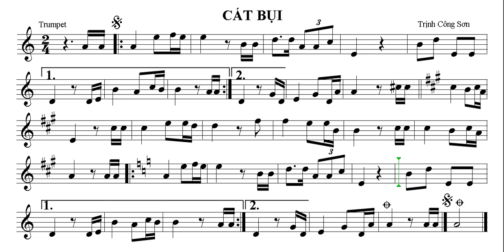CÁT BỤI - Trumpet Trịnh Công Sơn